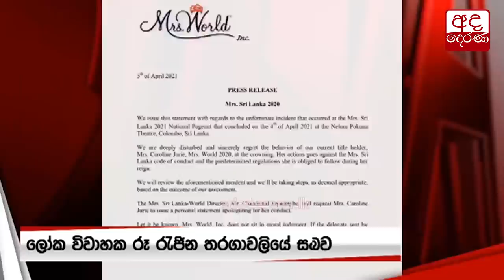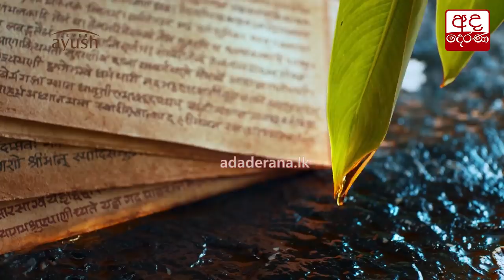මම යකඩ ගැහැණියක් - ශ්‍රී ලංකා විවාහක රූ රැජින පුෂ්පිකා ද සිල්වා